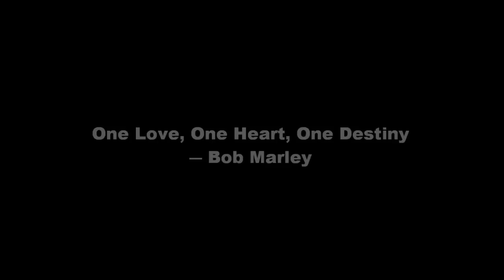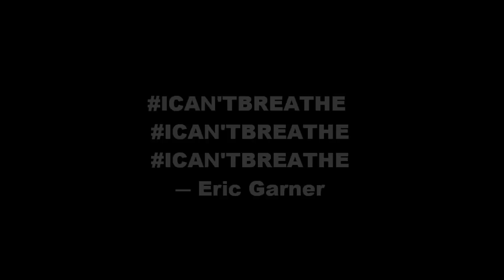Chezidek - No More War | Skinny Bwoy Records | Reggae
Chezidek - No More War (Sea of Love Riddim, Vol. 2)

Produced by Henry "Sadiki" Buckley, Jr.